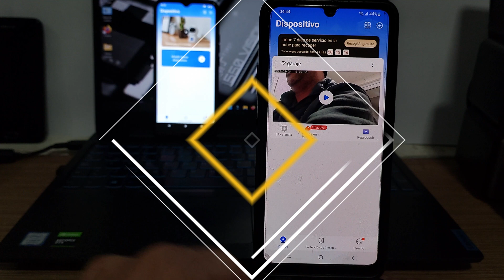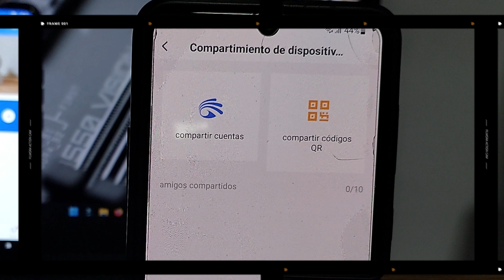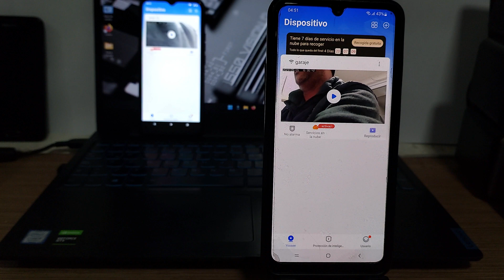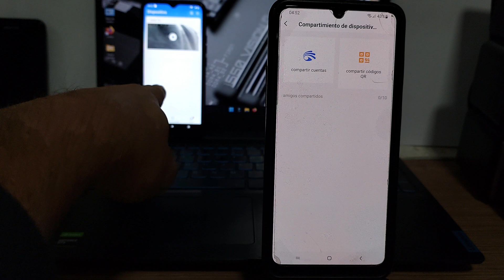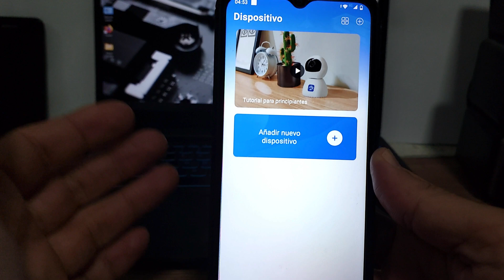Como COMPARTIR Cámara de Seguridad WIFI en dos o mas teléfonos📱 con la App YOOSEE, 👉NUEVA VERSIÓN👈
VER EN DOS O MAS TELÉFONOS📱CÁMARA👁️‍🗨️ DE VIGILANCIA CON YOOSEE😎, Fácil.
En este video te mostramos cómo ver en dos o mas teléfonos móviles, celulares o smartphone, una cámara de seguridad WiFi utilizando la aplicación Yoosee. Sigue nuestros simples pasos para configurar tu cámara y empezar a disfrutar de la tranquilidad de saber que tu hogar está protegido en todo momento.
SI TE FALLA EL PROCEDIMIENTO O TIENES FALLAS CON LA APP,  TE RECOMIENDO LOS SIGUIENTES VIDEOS: